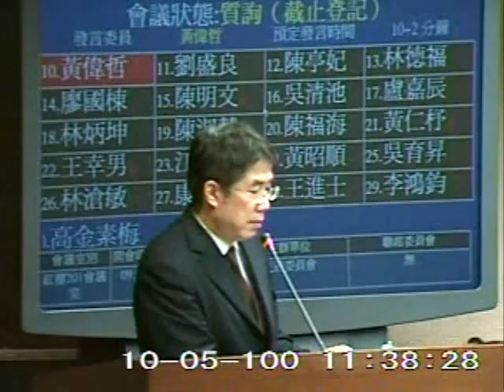2011-10-05 黃偉哲 發言片段, 第7屆第8會期交通委員會第4次全體委員會議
會議簡介: 立法院第7屆第8會期交通委員會第4次全體委員會議一、審查101年度中央政府總預算案有關國家通訊傳播委

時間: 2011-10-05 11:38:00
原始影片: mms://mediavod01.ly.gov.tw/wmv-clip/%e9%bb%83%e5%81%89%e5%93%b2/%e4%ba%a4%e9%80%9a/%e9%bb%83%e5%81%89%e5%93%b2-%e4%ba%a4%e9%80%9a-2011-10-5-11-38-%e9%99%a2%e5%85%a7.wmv